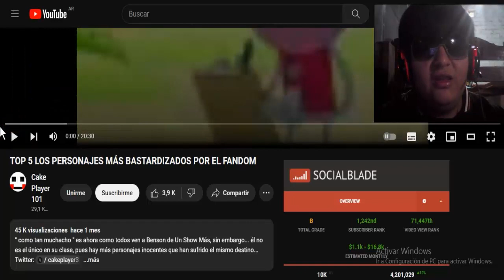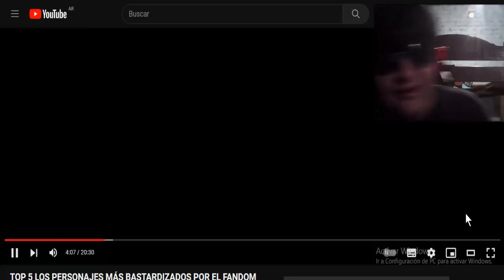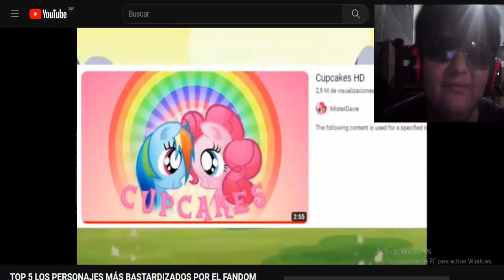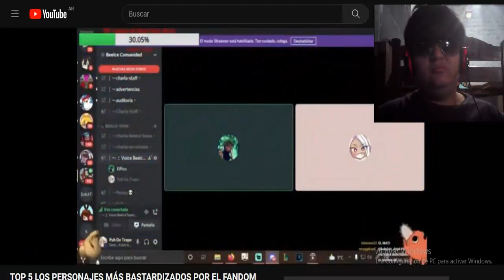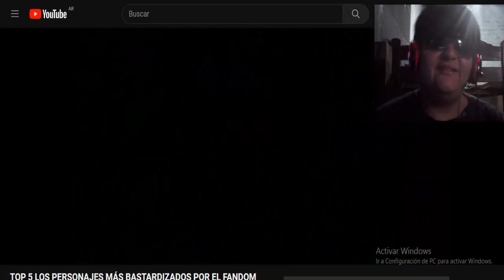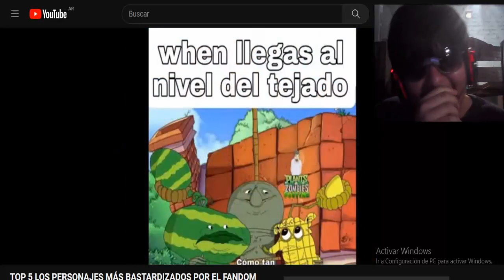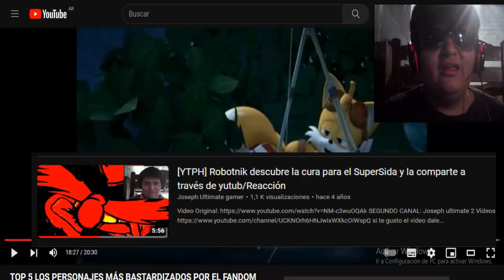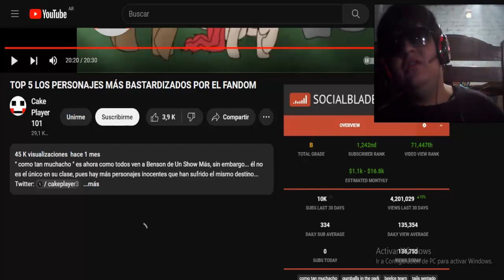INTERNET ME ENFERMA!😱🤢💀 TOP 5 LOS PERSONAJES MÁS BASTARDIZADOS POR EL FANDOM (REACCIÓN ESENCIAL)